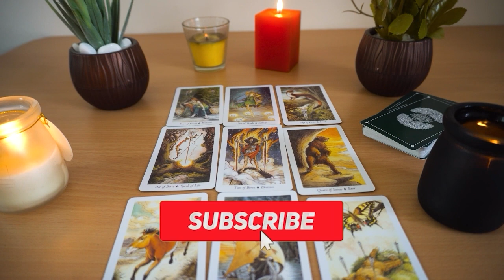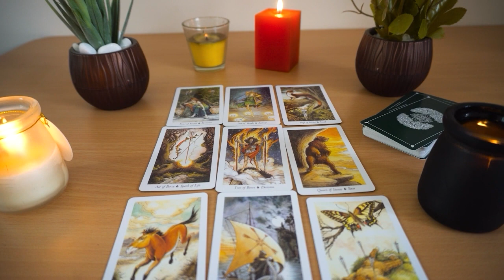CAPRICORN ❤️ "This Message Is Shocking! And You Must Know This One Thing" November 2022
Capricorn Love
Capricorn 2022
Capricorn today
Capricorn  november